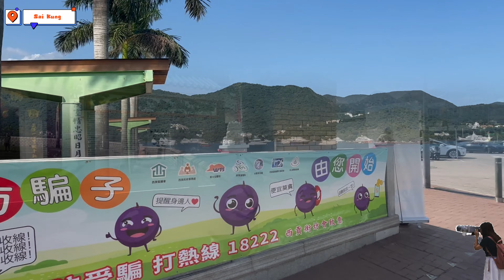Hong Kong travel 2023.《Sai Kung》Hong Kong 2023.Hong Kong travel.